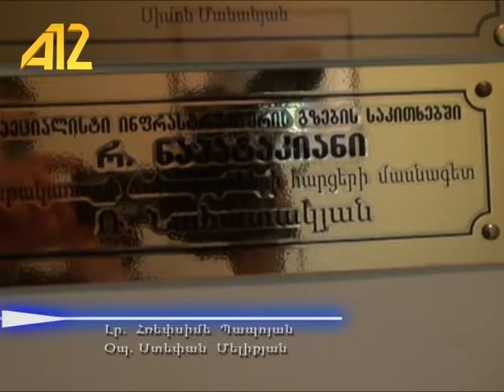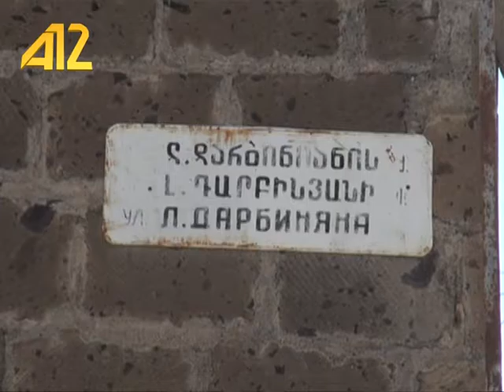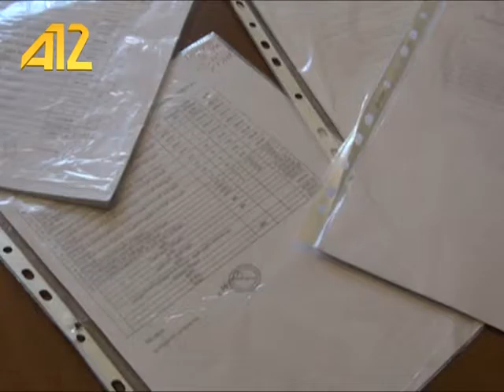Ахалкалаки ремонт улиц города